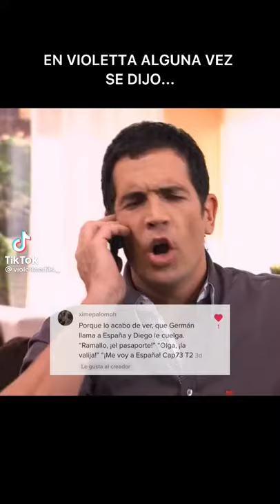en Violetta alguna vez se dijo ..😂